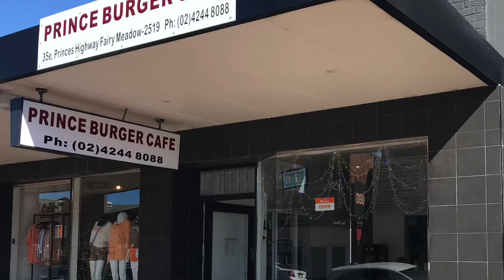Prince burger cafe#fish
Good for fish & chips, beef burger,chicken burger, salad’s and many more#food